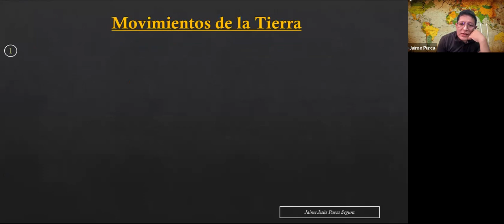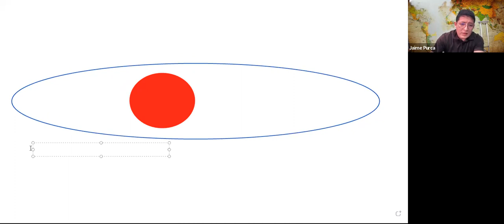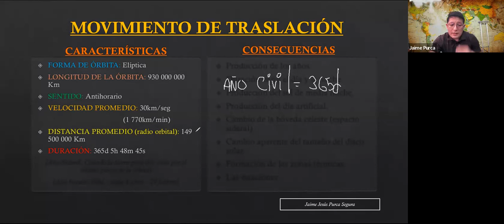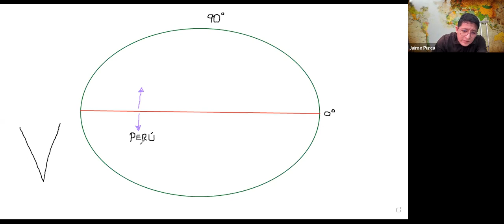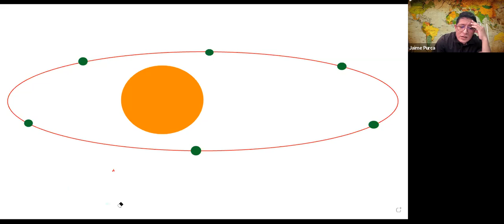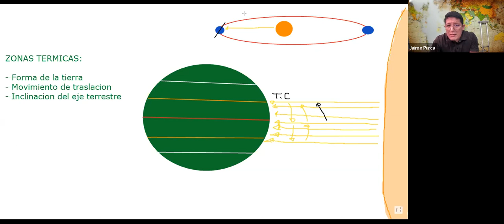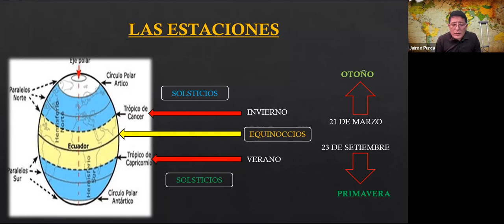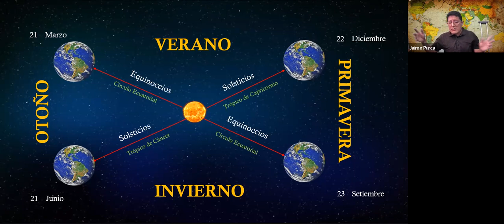GEOGRAFÍA 29/03 - 02/04